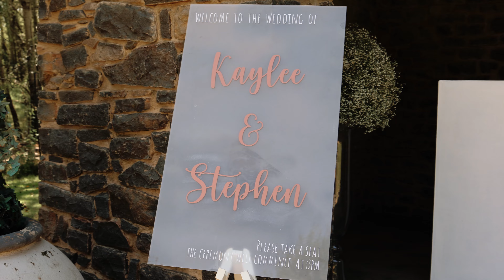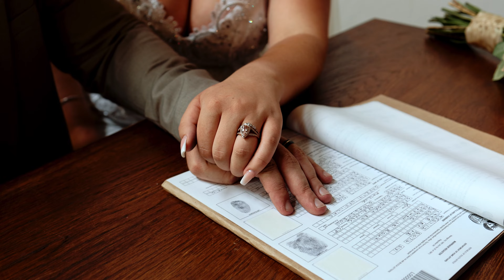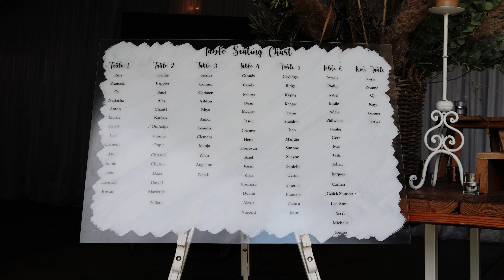Stephen & Kaylee Wedding Film - Lions Lake